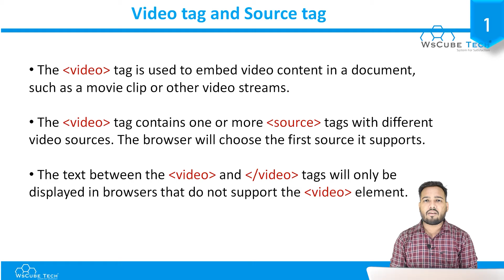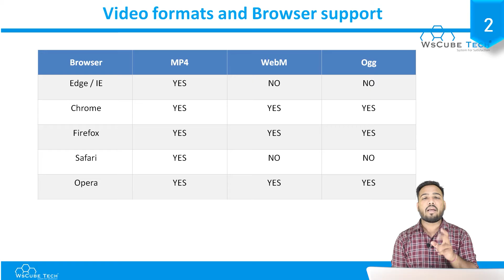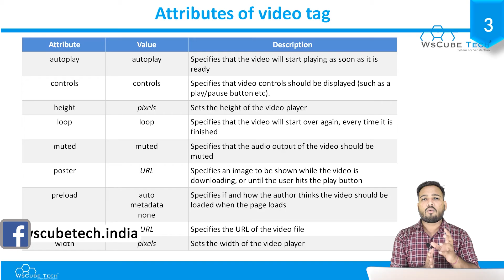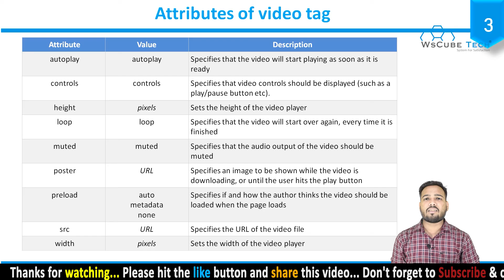Insert and Embed Video with HTML5 Part-1| Learn HTML and CSS | HTML5 Tutorial | Lesson-27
In This Tutorial, We will learn about Insert and Embed Video with HTML5 | Html Tutorial for Beginners ( Lesson - 26)